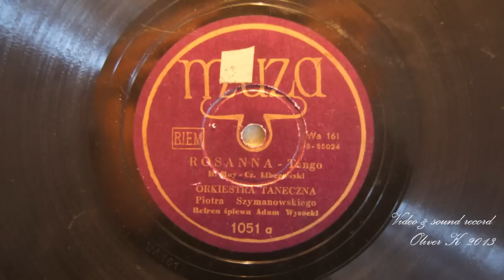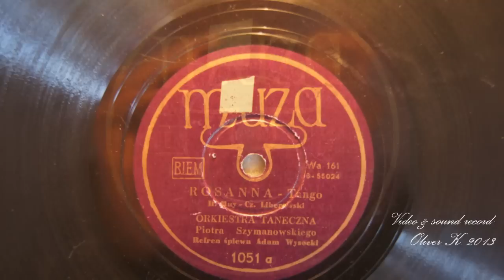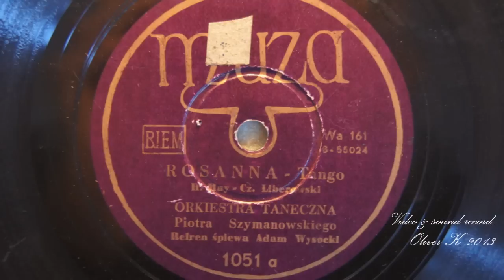Rosanna- Adam Wysocki !